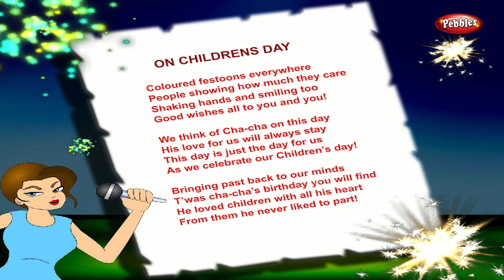Celebration Songs For Kids HD | Childrens Day Rhyme | Most Popular Celebration Rhymes HD